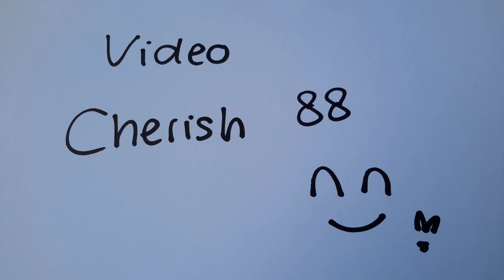Tralis Rambatan Tanaman Mudah Murah Praktis Mudah Dipindah-Pindah | TIPS BERKEBUN ORGANIK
Cara membuat rambatan tanaman yang mudah praktis, murah dan mudah dipindah-pindah,